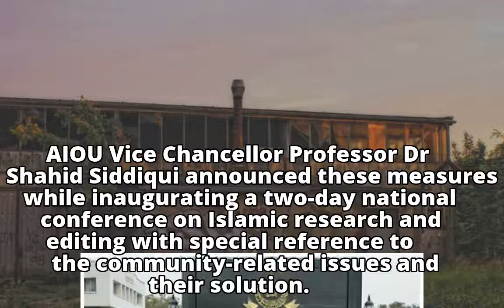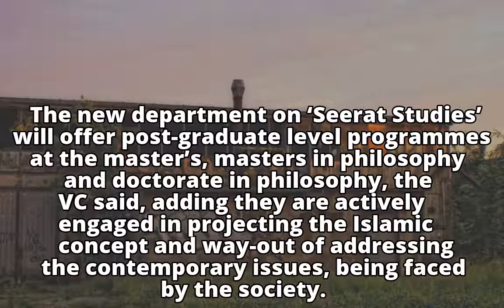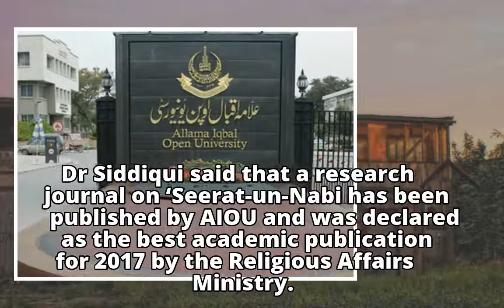AIOU to set up two new departments on key Islamic concepts